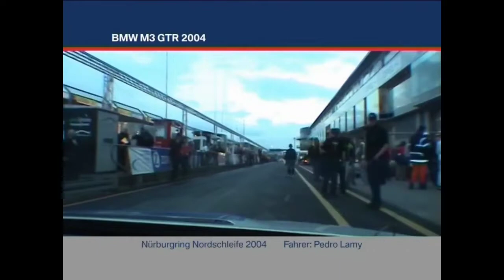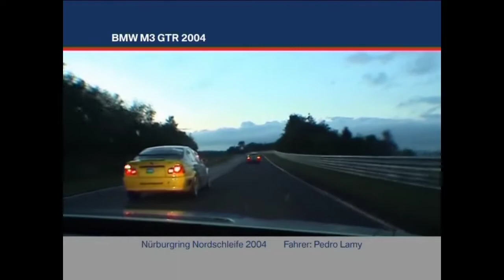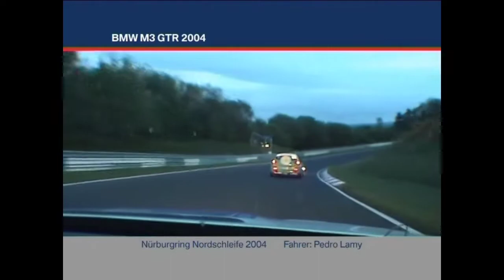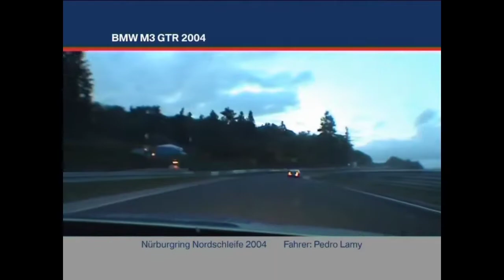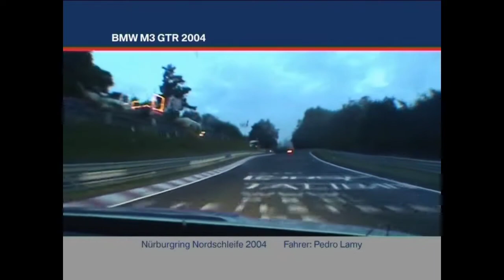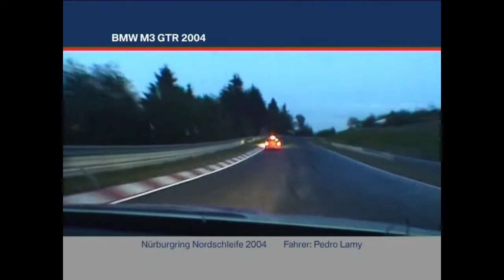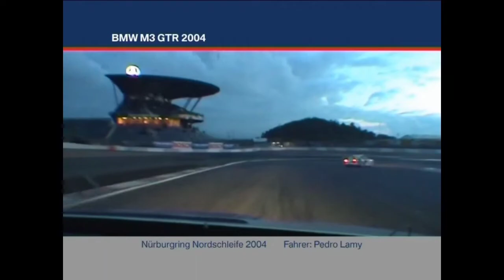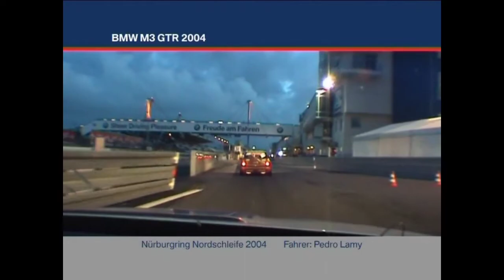BMW M3 GTR 2004 Nürburgring Night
Pedro Lamy night qualifying and driving the #42 BMW M3 GTR on Nürburgring Nordschleife